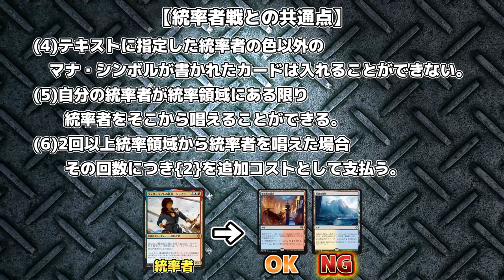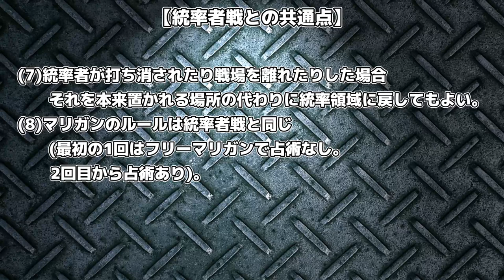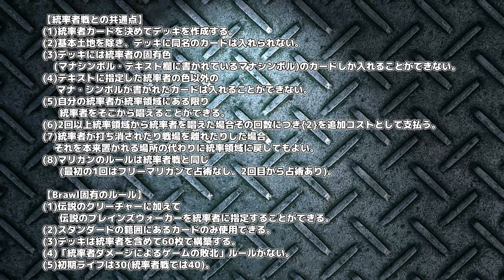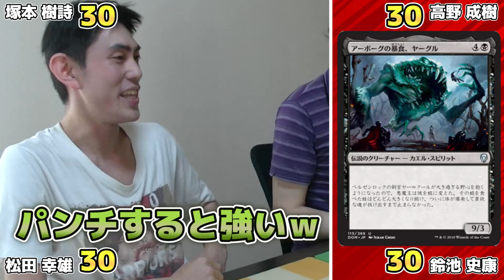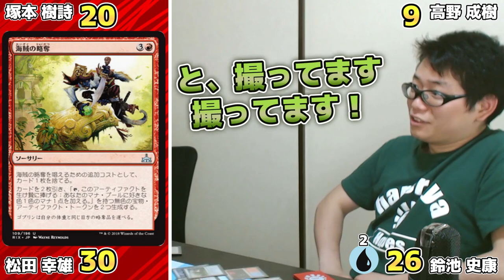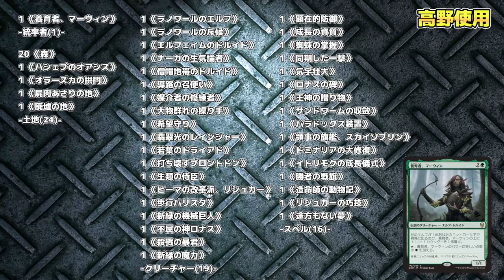【MTG】Ready Brawl One HareruyaCOMBAT vol.47 -塚本/松田/高野/鈴池-【Brawl/ブロール】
対戦だけ見たい方は 03:22から

第47回は
塚本/松田/高野/鈴池の4人が
新フォーマット Brawl/ブロールで対戦します！

■コマンダー塚本の統率者最前線！